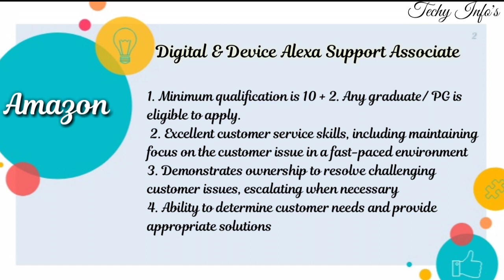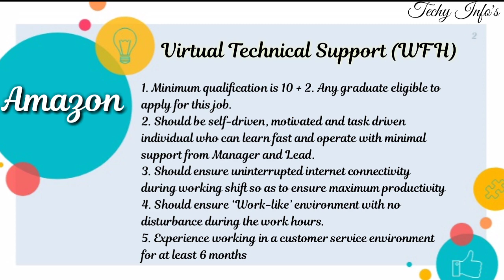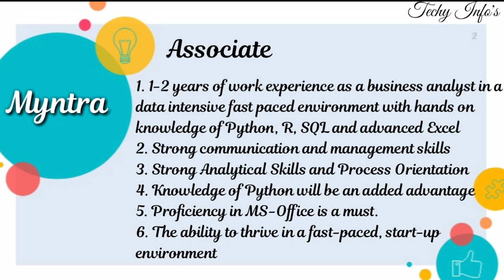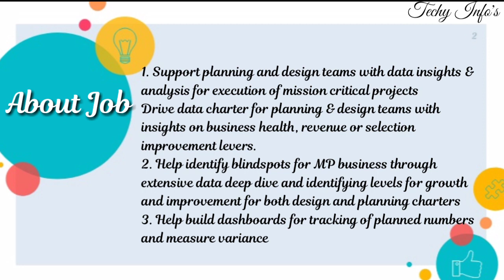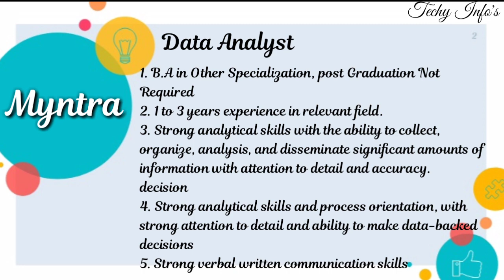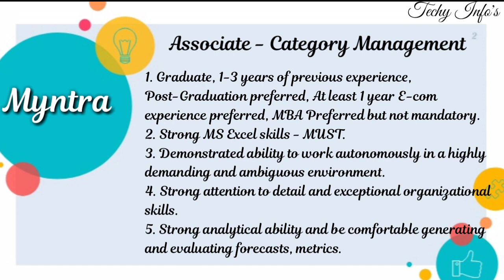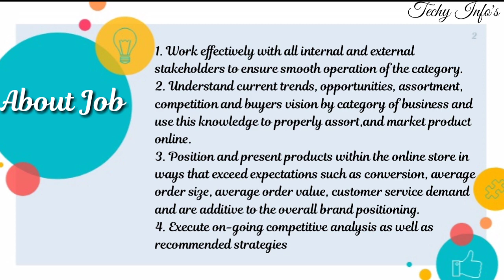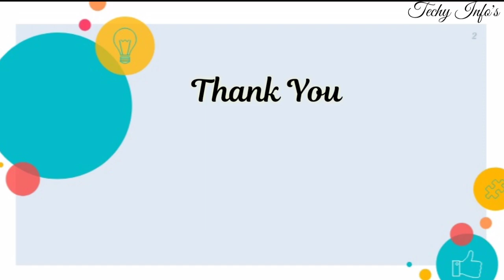Latest Job Updates | Myntra Freshers Job | latest Amazon Jobs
Hi Friends, Today we are going to see about an 5 profiles in amazon myntra . jobs for freshers, 12th, 10th, graduate . I hope this video is useful for you Guys